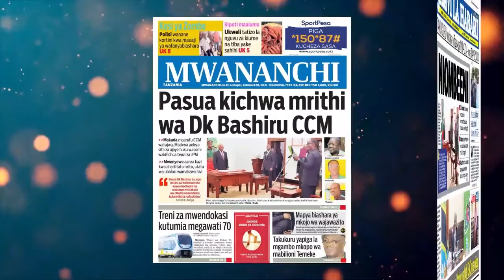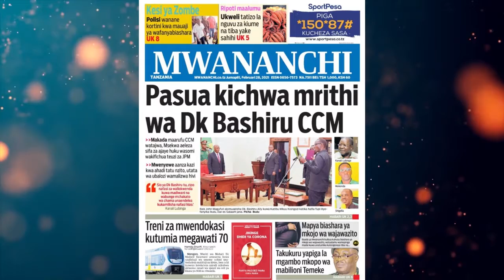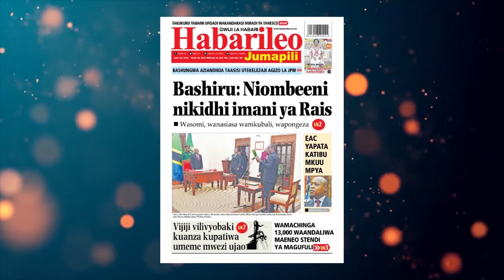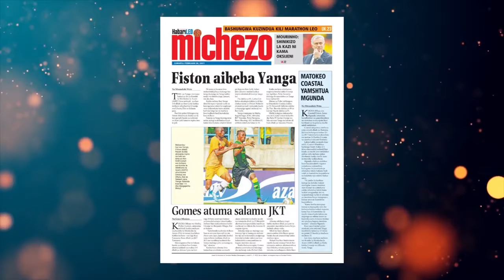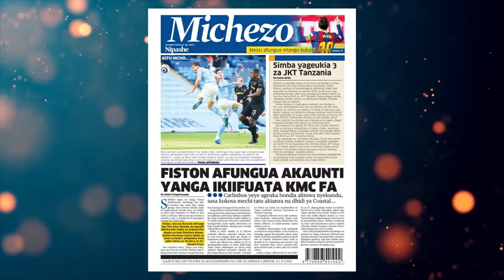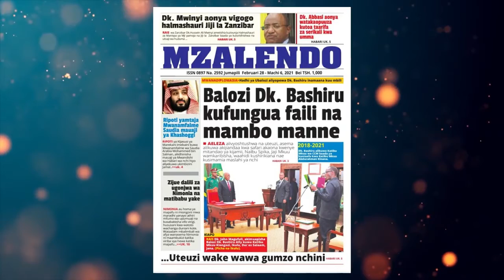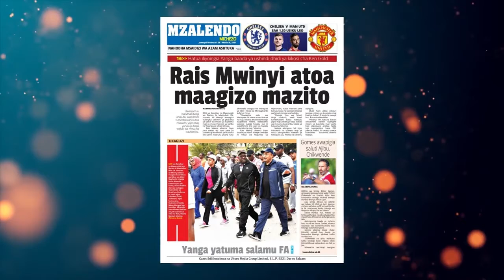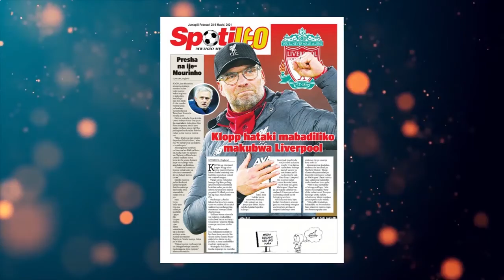MAGAZETI YA TANZANIA LEO JUMAPILI FEBRUARI 28, 2021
huruhusiwi kuacha comment ya lugha isiyofaa kama utabainika tutakushitaki katika mamlaka husika asante kwa kutuchagua